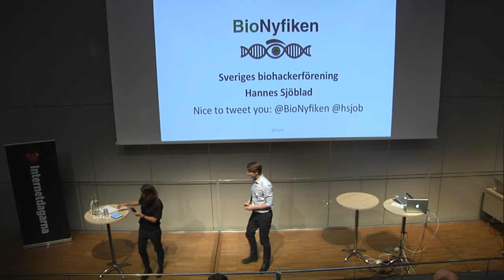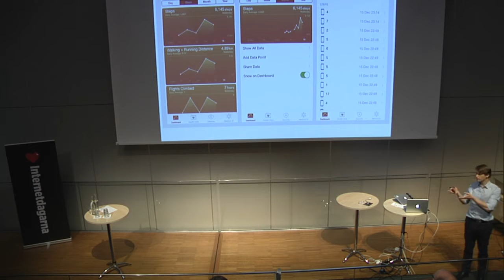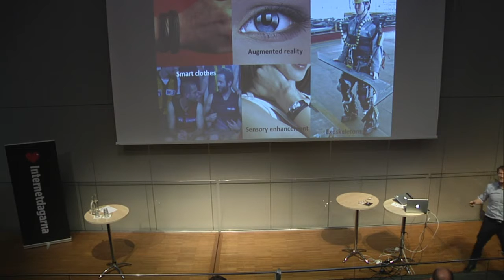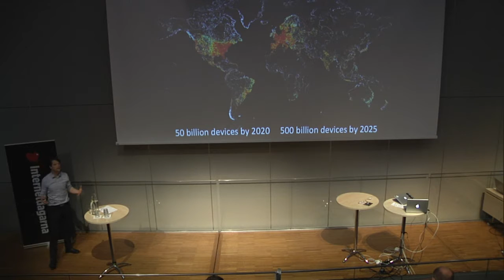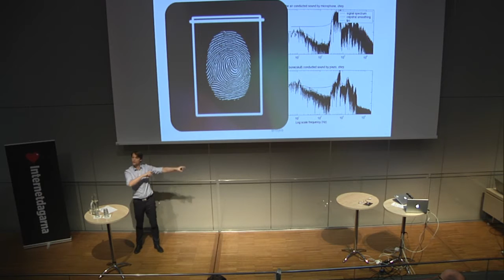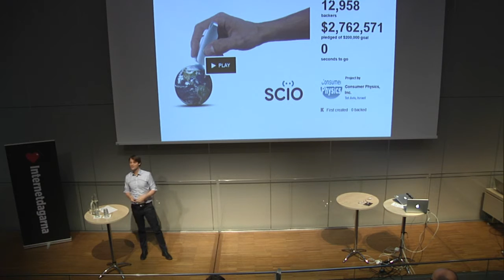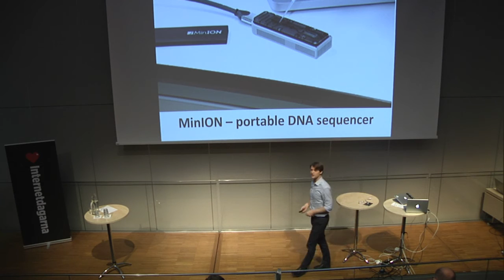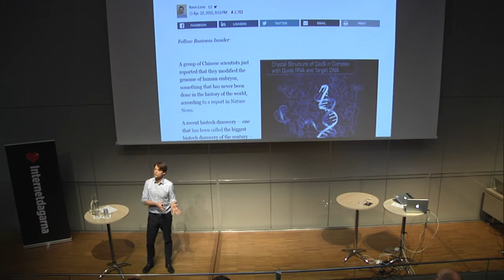Att hacka sin kropp